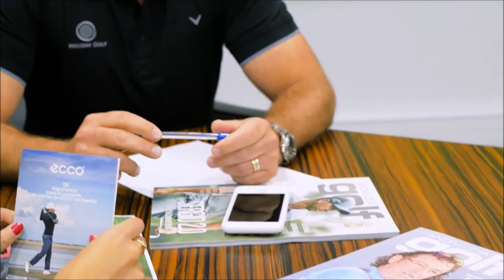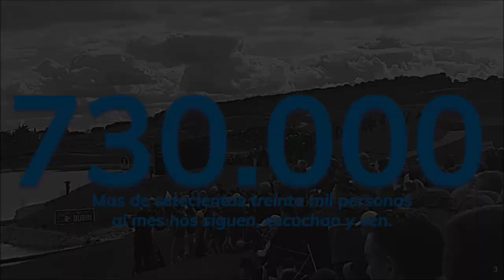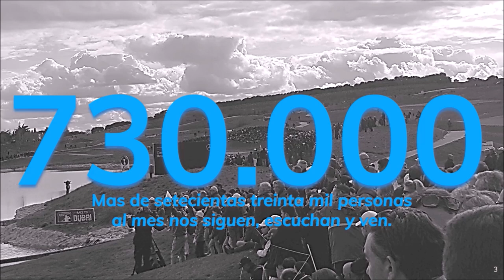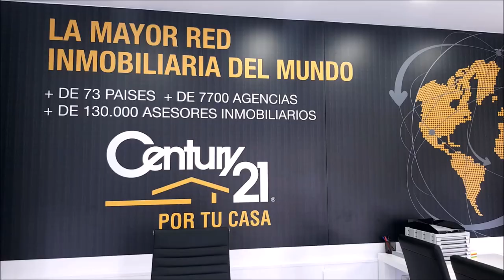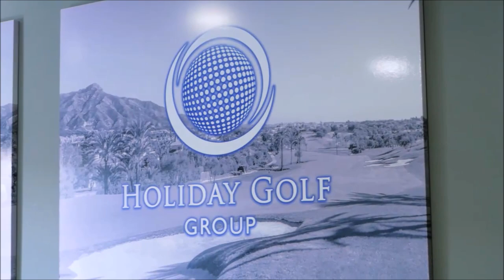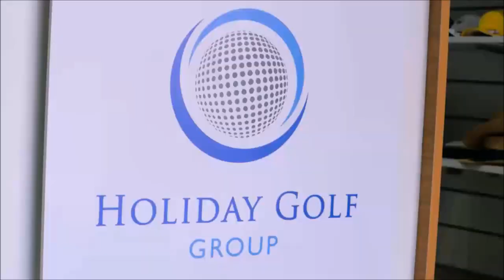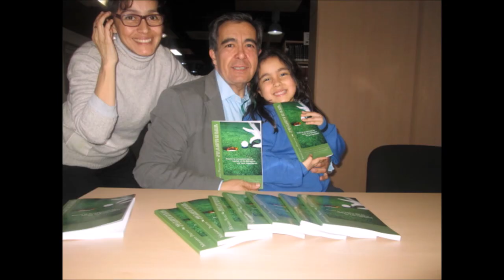N 94 TOMANDO EL APERITIVO DESDE EL DUBLIN HOUSE GUADALAJARA CON CARLOS REBATE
Programa N 94 TOMANDO EL APERITIVO DESDE EL DUBLIN HOUSE GUADALAJARA CON CARLOS REBATE junto a Mariano Puerta Director de COaching Golf Radio y TV . Un programa de  @CoachPuerta

550.000 personas, al mes, interesadas en el golf, el turismo, la gastronomía, deportes….

3 programas semanales, más de 500 en 3 años.